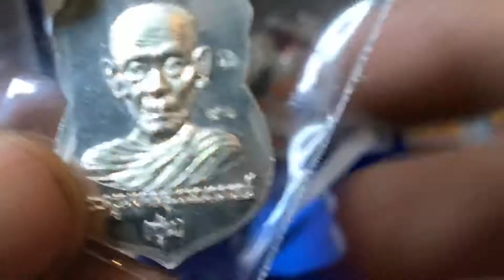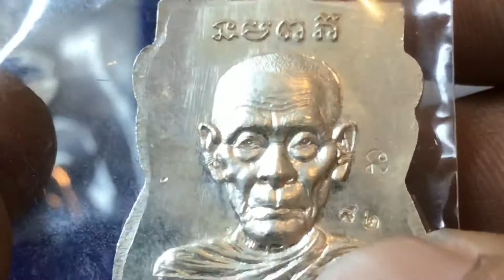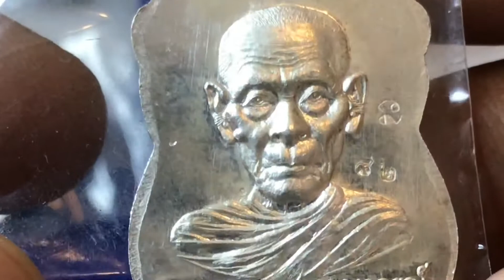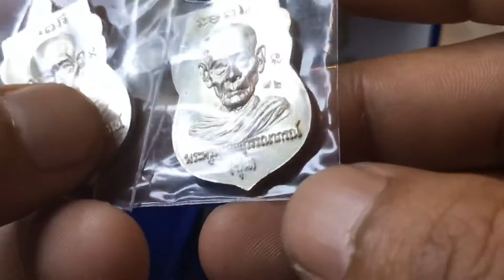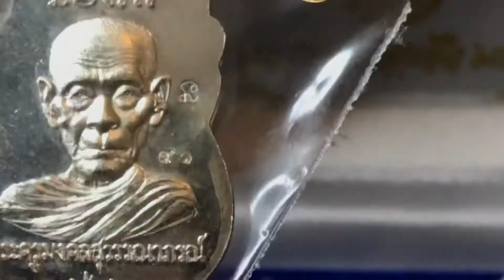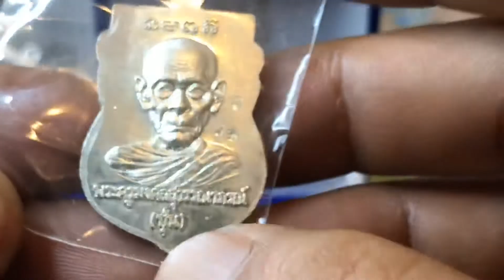เหรียญปู่ทวดรุ่น มงคล88 หลวงพ่อท่านซุ่น วัดเกาะหวาย ปัตตานี (เนื้อเงินลงยา)